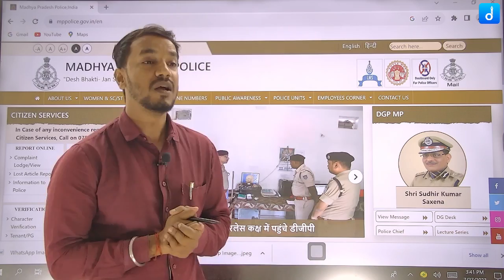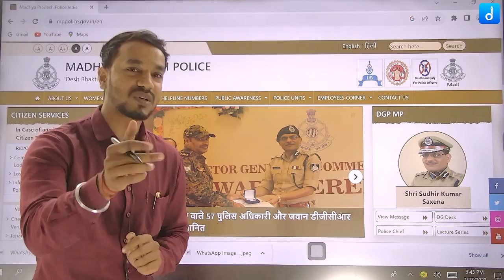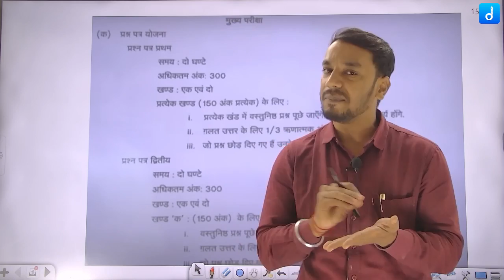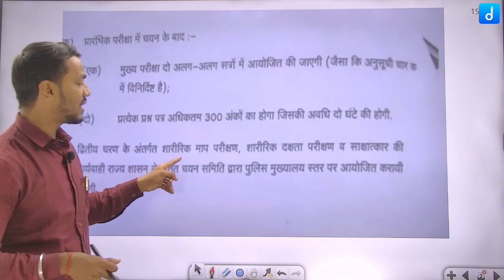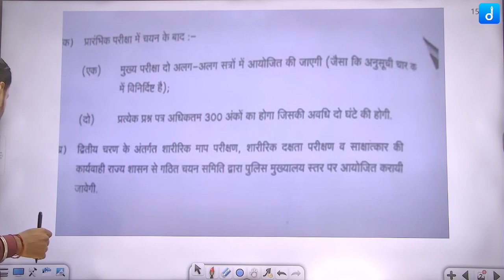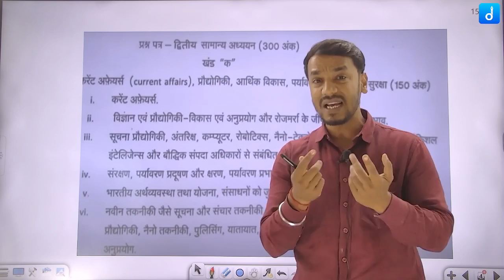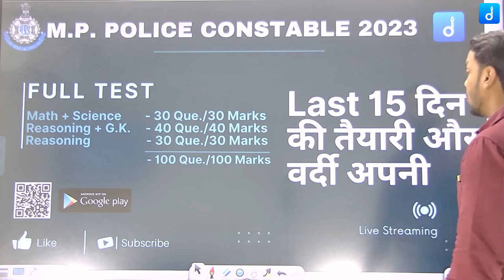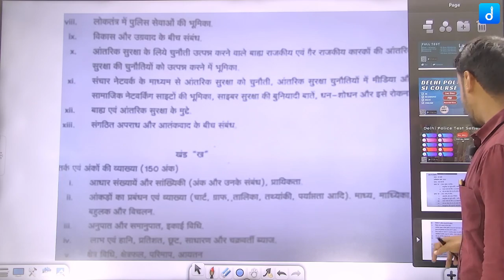MP SI Syllabus 2023 - Latest Update (Updated Syllabus) | जानिए क्या हुए बदलाव? With Ashutosh Sir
In this video, Ashutosh Sir brings you the latest updates on the MP SI Syllabus 2023. Stay informed about the recent changes and modifications made to the syllabus to ensure your preparation aligns perfectly with the exam requirements.

📚 Ashutosh Sir, a seasoned educator with extensive knowledge of the MP SI exam pattern and syllabus, will guide you through the updated topics and subjects. Understanding the syllabus thoroughly is crucial for aspirants aiming to excel in the Madhya Pradesh Sub-Inspector Exam 2023.

🔍 In this informative session, we will cover all the important topics that have been added or revised in the syllabus. Ashutosh Sir will provide a detailed explanation of each change, enabling you to strategize your study plan effectively.

🎯 Key Highlights of the "MP SI Syllabus 2023 - Latest Update" Video:

Comprehensive overview of the modified MP SI Syllabus.
Insightful explanations to grasp the changes with clarity.
Tips and resources to optimize your exam preparation.
📚 Stay ahead in your MP SI Exam 2023 preparation with our other informative videos: [Link]

Don't miss this opportunity to stay up-to-date with the revised syllabus and excel in the Madhya Pradesh SI Exam.

Best of luck with your preparation!

प्रिय विद्यार्थियों,
🔴 Live Sessions
✅ UPDATED CONTENT
Join Our Telegram Channel "The DigniTy School":-
☞ Test-
☞ PDF's-